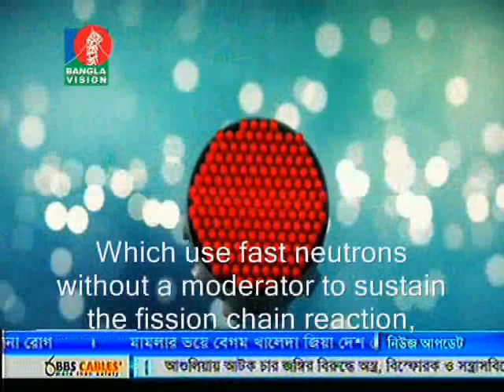NUCLEAR FAST REACTOR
The Fast Reactor is a technology to make the nuclear energy sustainable and safe in power generation. Experts say that the future of the world's nuclear power industry is related to the development of closed nuclear fuel cycle. And the fast reactor has created opportunities for nuclear power renewal. At the same time, the fast reactor has also been able to ensure high quality power generation and safety. Nuclear Spent fuel in the world has increased gradually and need to proper management. One of the most difficult solutions to this problem could be the use of Spent Fuel in the fast reactor. The fast reactor uses the spent fuel in the Dual component policy. Fast-neutron systems can extract more energy from uranium and reduce the volume and toxicity of the final waste.